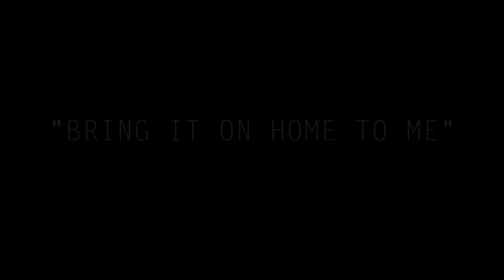Sarah Mac Band - Bring It On Home to Me (Live)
Sarah Mac Band performing the Sam Cooke cover Bring It On Home to Me
Hideaway Cafe